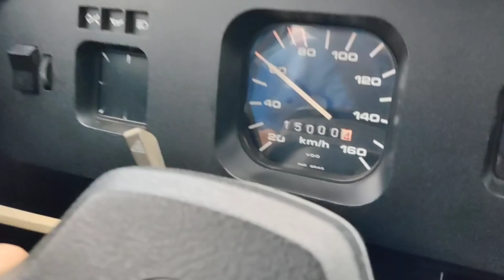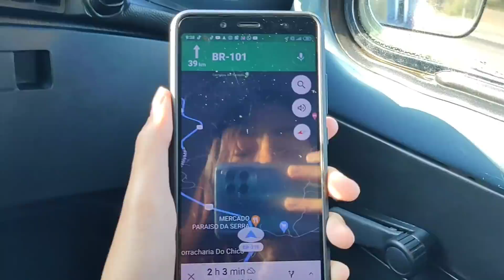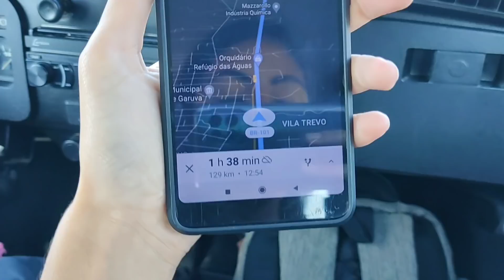FUI PARA A PRAIA DE FUSCA !!! *Realizei um sonho*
Neste vídeo fui para a praia de Balneário Camboriú com meu fusca!!! Eu e minha família fomos para mais essa aventura, eai será que deu ruim? O fusca foguete foi que foi para mais uma viagem top!!! Já chegamos causando na Dubai Brasileira!!!
Meu fusca é um fusca ano 86 ultima série! Apelidado carinhosamente de foguete!!! Ele é bala na pista em!!! Espero que gostem do vídeo!!!

Para envios, esta é a minha caixa postal:
JULIA NORBIATO